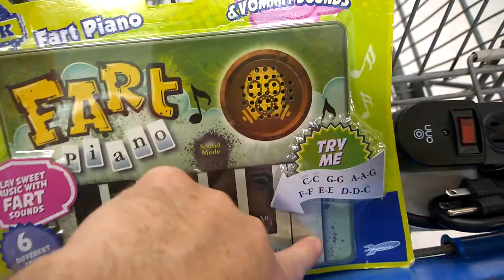Stupid Tasteless Toy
While shopping in the toy department at Walmart in mid-September I found this toy that I can't believe someone would make. But here it is. Who would give this to their kid?